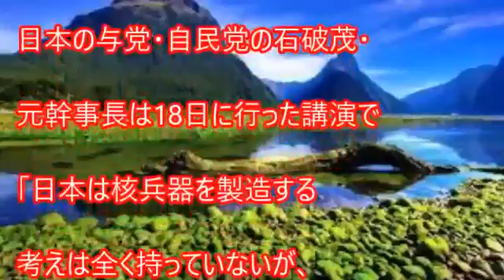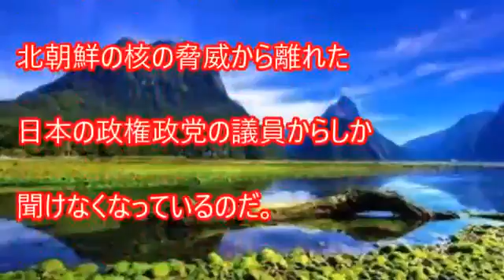【驚愕】日本は核兵器を製造する考えは全く持っていないが、その気になれば作れるということが大きな抑止力になっていることを理解しておかねばならない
動画が遅いと感じられたら設定より速度調節お願いいたします。

関連動画

【韓国崩壊】 あの晩餐会に呆れていない人は居ない。「いくらなんでも、そこまでやるのか...」 【タカ速ちゃんねる】
日本にたかり続ける韓国政府！ 日韓慰安婦合意『再発防止法』が可決 日韓合意の再交渉、やる気満々の韓国人
【韓国敗訴】　韓国の元安慰婦の女性２人が日本政府や産経新聞社などの日本企業に米サンフランシスコの連邦地裁に訴えを起こした。！旬の中韓ニュ
【韓国崩壊】 日本人「日本人女性15人のうち1人が性的暴力の被害者」日本は人権後進国に向かっている！日本人が日韓問題と、女性への暴力撤廃を求めて

記事引用